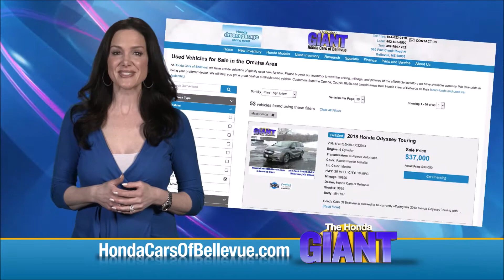Certified Used 2018 Honda CR-V LX AWD for sale at Honda Cars of Bellevue...an Omaha Honda Dealer!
Test drive this Certified Used 2018 Honda CR-V LX AWD for sale at Honda Cars of Bellevue your exclusive Honda dealer for Bellevue, Nebraska providing superior Honda service to the greater Omaha and Council Bluffs, Iowa metro areas.

Honda Cars Of Bellevue is pleased to be currently offering this 2018 Honda CR-V LX with 32,661mi.
Your buying risks are reduced thanks to a CARFAX BuyBack Guarantee. This is a well kept ONE-OWNER Honda CR-V LX with a full CARFAX history report.

This is a Certified Honda CR-V, which means it has been thoroughly inspected against a set of stringent standards. Only vehicles that pass this inspection can be sold as Certified. This Honda CR-V LX is an incredibly versatile vehicle that is a "must have" for any family.

Stylish and fuel efficient. It's the perfect vehicle for keeping your fuel costs down and your driving enjoying up. You'll love the feel of AWD in this 2018 Honda CR-V. It provides a perfect balance of handling power and control in virtually every driving condition.

This wonderfully maintained Honda CR-V is in the top 10% of its class when it comes to cleanliness and condition. Well-equipped, well-cared for and still covered under the manufacter's factory warranty.